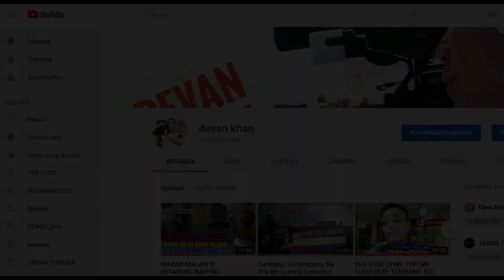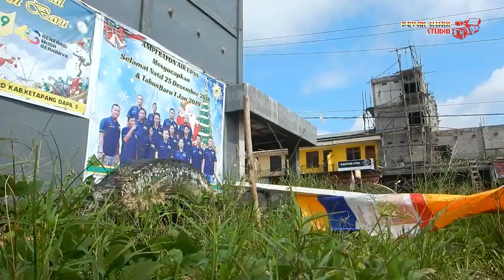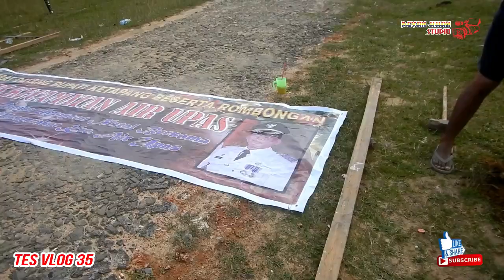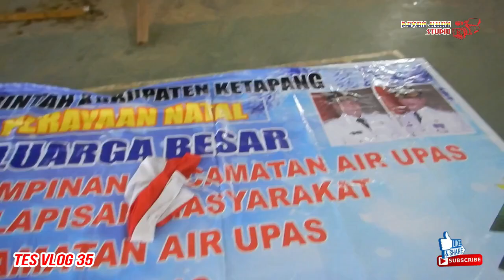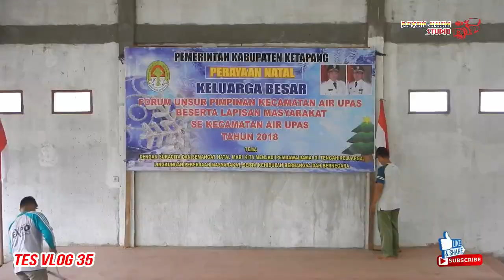PERSIAPAN KUNJUNGAN BUPATI KETAPANG KE KECAMATAN AIR UPAS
KECAMATANAIR UPAS

Persiapan kunjungan Bapak Bupati Ketapang,  dalam rangka NATAL bersama masyarakat Kecamatan Air Upas
Yang akan dilaksanakan pada tanggal,  29 Desember 2018,